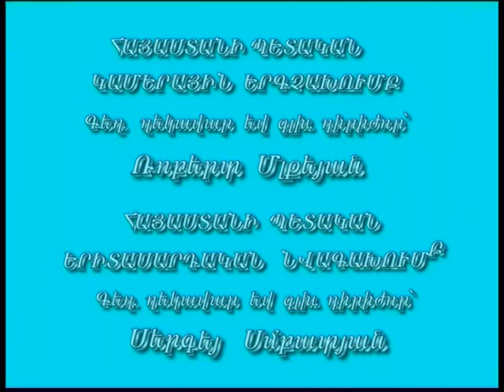Gabriel Fauré - Requiem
I. Introit - Kyrie
II. Offertory
III. Sanctus
IV. Pie Jesu
V. Agnus Dei
VI. Libera me
VII. In Paradisum

NATIONAL CHAMBER CHOIR OF ARMENIA
Art director R. Mlkeyan

YOUTH STATE ORCHESTRA OF ARMENIA
Art director S. Smbatyan

Soloist Mane Galoyan, Gurgen Baveyan

Conductor R. Mlkeyan